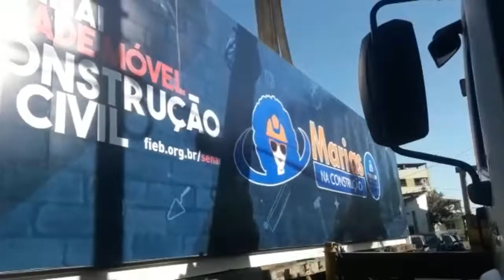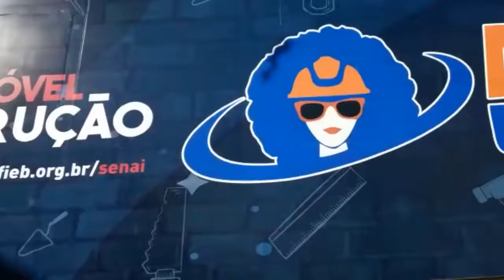ULTIMAS NOTICIAS DO JORNAl INFORMATIVA NET CURSO DAS MARIAS DIA 28/10/09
CURSO DAS MARIAS DIA 28/10/19 da  comunidade de Cosme de Farias